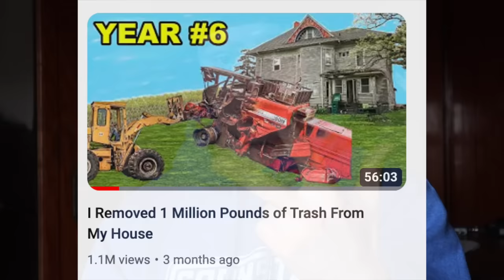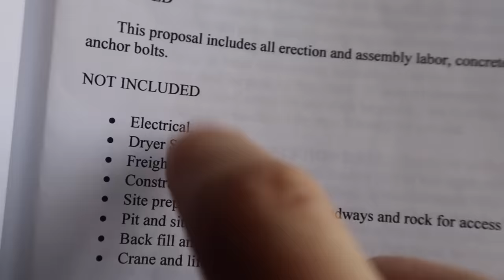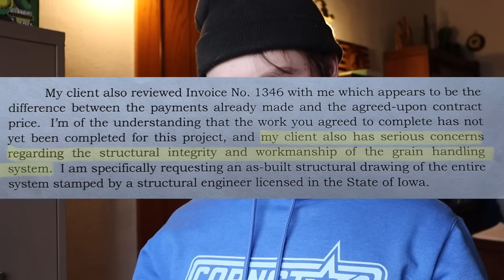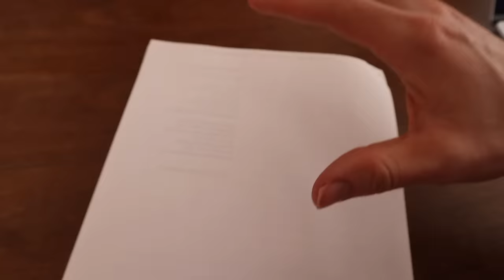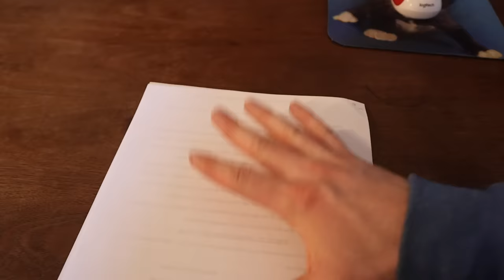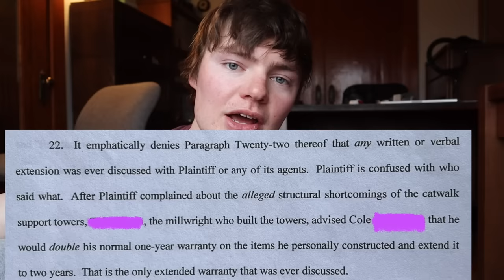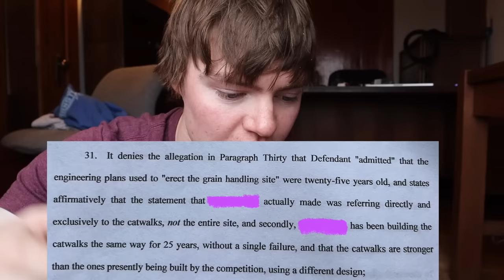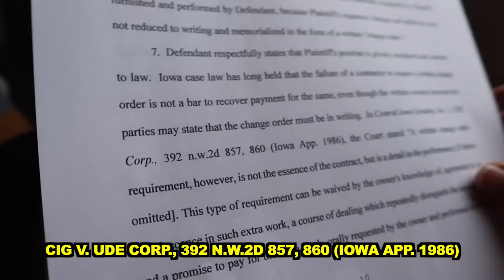I Sued My $1,000,000 Bin Site Contractor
It is all fun and games until somebody gets sued. Let the lawyer battle commence!